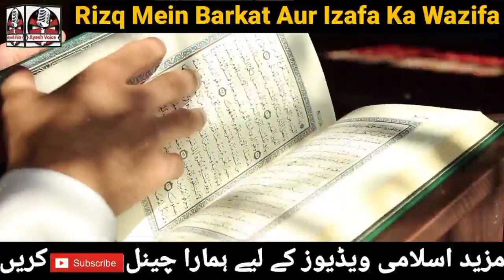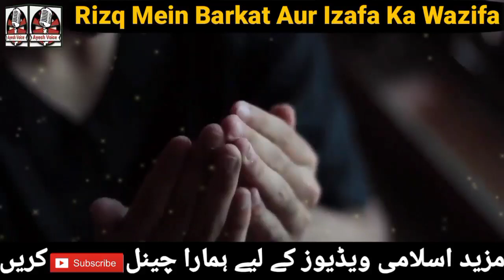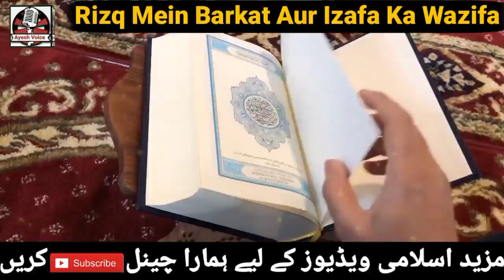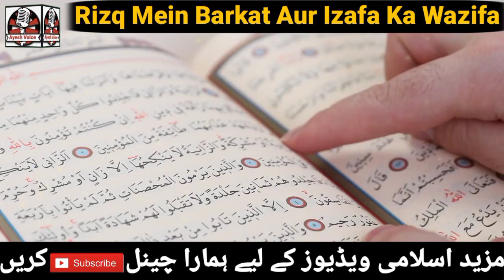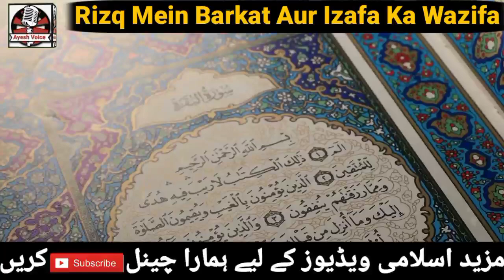Rizq Ki Tangi Door Karne Ka Wazifa | Rizq Mein Barkat Aur Izafa Ka Wazifa |Dolat ka wazifa For Money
Assalam O Alaikum:
aj ki is video mein rizq ki tangi dur karne ka khas wazifa btaya gya hai agr ap is amal ko mukammil yaqeen ke sath kar lete hein to ap ke rizq mein tangdast khatam ho jaye gi rizq mein be panah barkat aur izafa ho ga muflasi ghareebi tangi tangdast se nijat paa lein gey IN SHA ALLAH
Related Cover Topics:
rizq me tangi door karne ka wazifa
rizq mein tangi dur karne ka wazifa
wazifa for wealth
money ka wazifa
rizq ka wazifa
rizq ke liye wazifa
wazifa to become rich
tangdasti door karne ka wazifa
dolatmand banne ka wazifa
money wazifa
muflasi door karne ka wazifa
ghurbat door karne ka wazifa
ghurbat se nijat ka wazifa
ameer banne ka wazifa